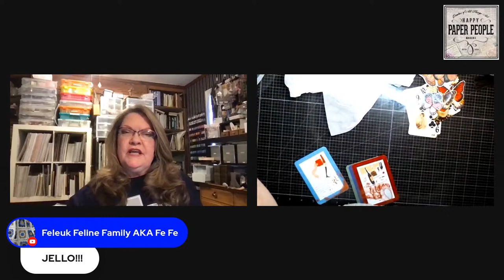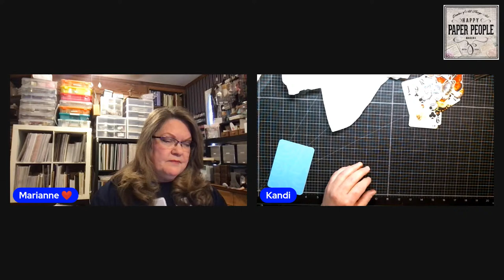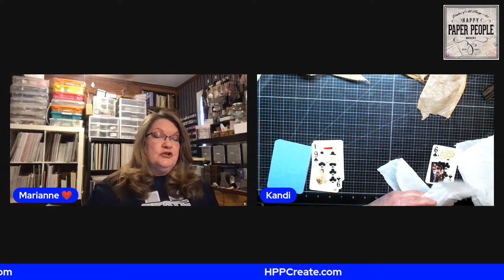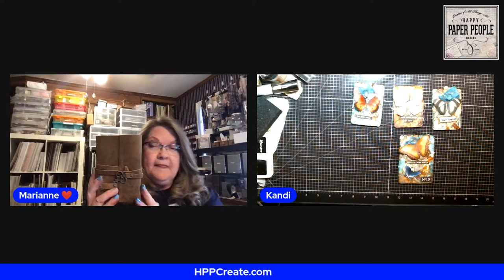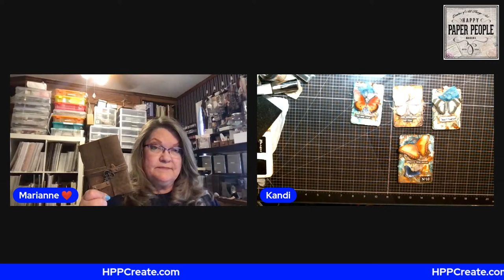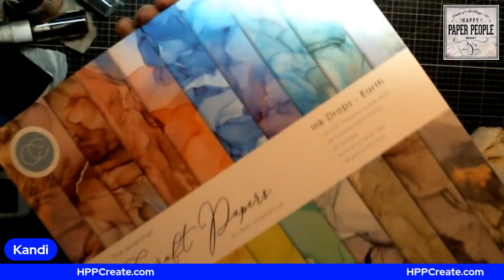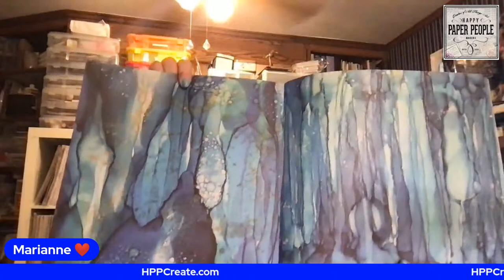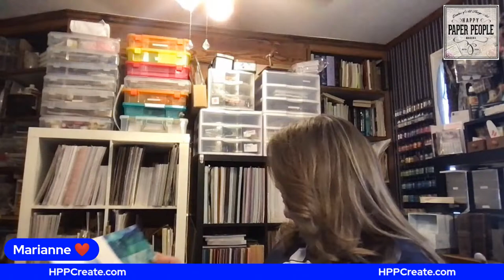Making Altered Playing Cards with Prompts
Love the idea of altering playing cards, but don't know where to start? I'll provide the prompts and you can create your own, OR I'll tell you what I'm going to use for the prompts and you can create along with me!
PROMPTS: Orange, Vintage, Script, Splatter
WHAT I WILL USE:
Orange Monarch Butterfly
Vintage Oxide Ink or Sprays-Tea Dye, Brushed Corduroy, Vintage Photo
Script Stamp
Black Acrylic paint, watered down

OTHER ITEMS I WILL USE:
White tissue paper or 2nd old of a napkin
Glue - PVA, Tacky Glue (watered down), Collage Type
Fabritac or Hot Glue
Spray bottle of water
Black Archival Ink
Cheesecloth or cotton or linen or lace scrap
Black Thread
Scrap of Dress pattern Paper
Scrap of White Vellum
Sentiment or word

FB Messenger:  Marianne andDoug Hobbs